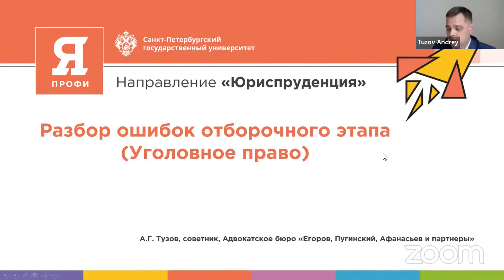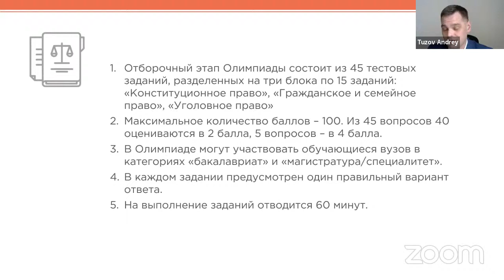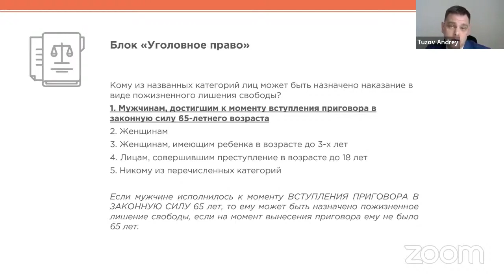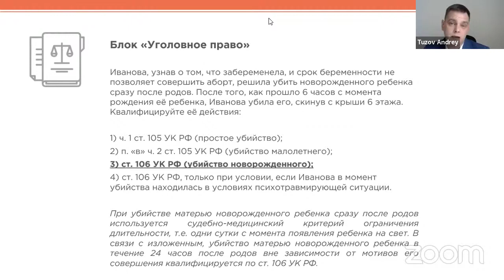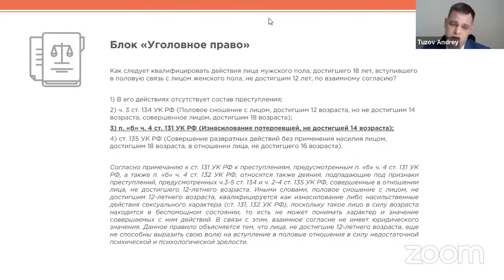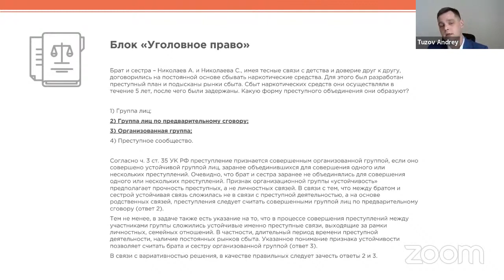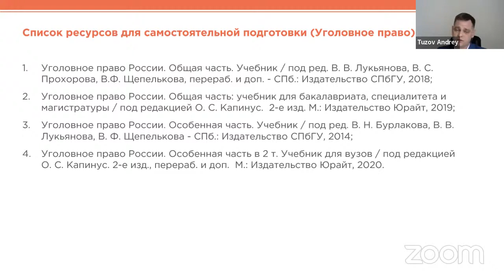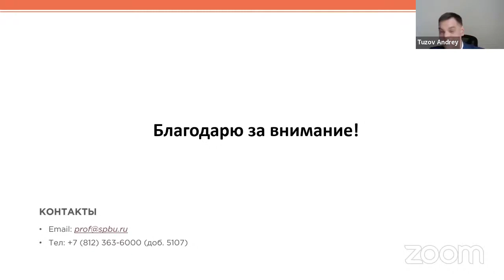Вебинар по направлению «Юриспруденция», часть 1. Уголовное право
Вуз-организатор СПбГУ. Заключительный этап, разбор ошибок отборочного этапа.